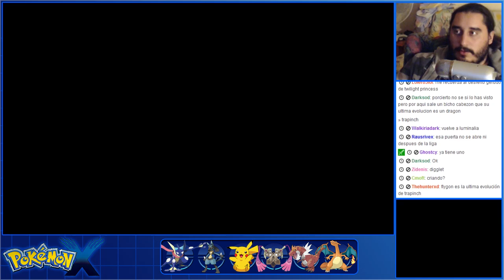Pokémon X (3DS) | Parte 37 - La Luz Vuelve a Ciudad Luminalia